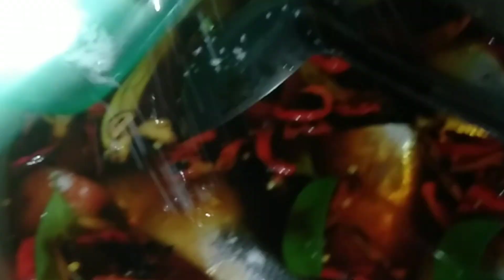BANDENG KECAP BUMBU BAKAR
Sayur ikan bandeng yg bumbunya serba dibakar dan ditambahkan kecap